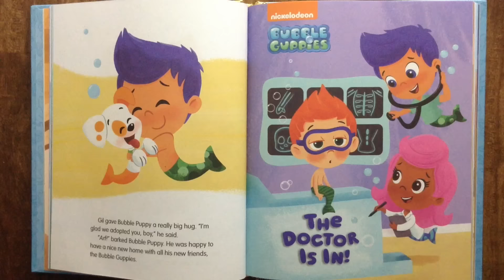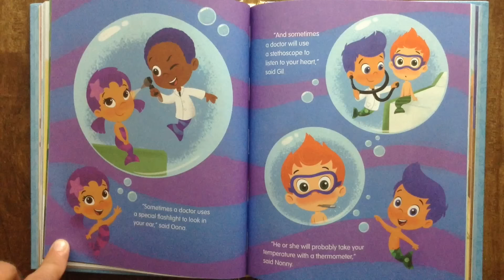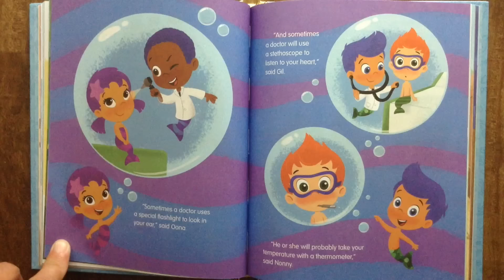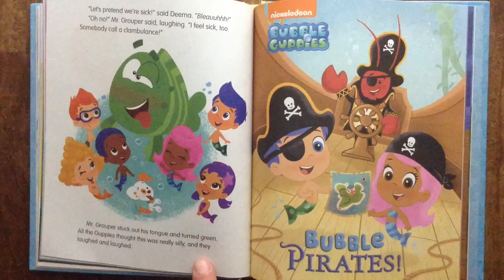Nickelodeon Bubble Guppies THE DOCTOR IS IN Read Along Aloud Story Audio Book for Children and Kids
The bubble guppies friend has to take a ride in the clambulance to the hospital.